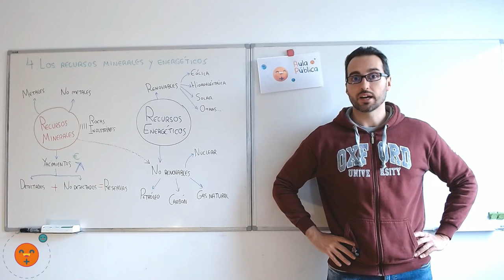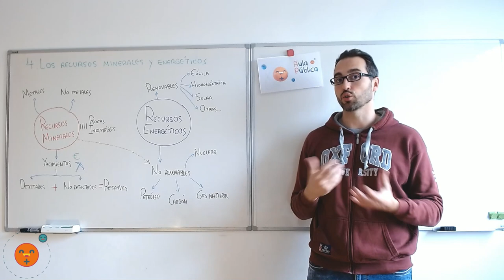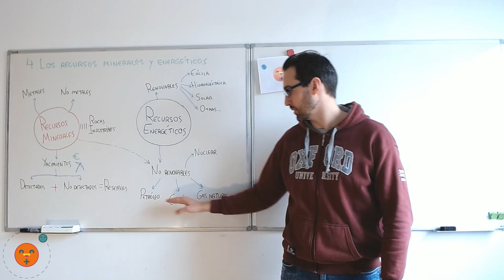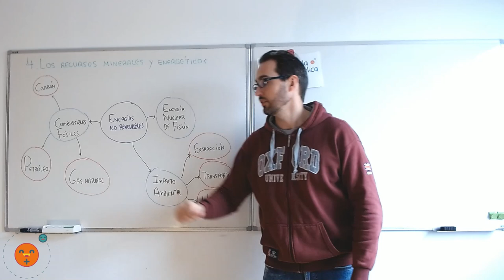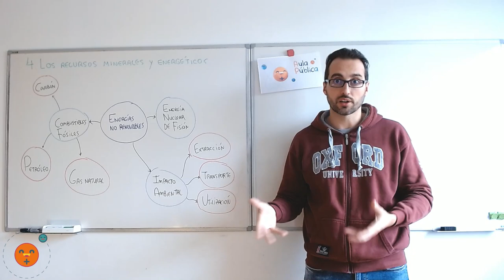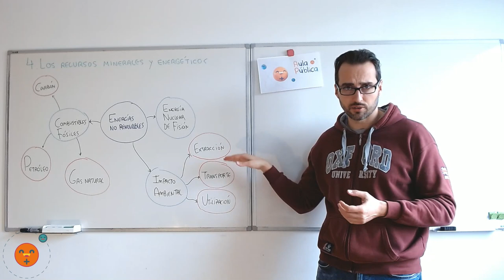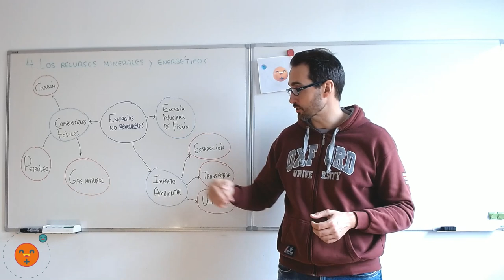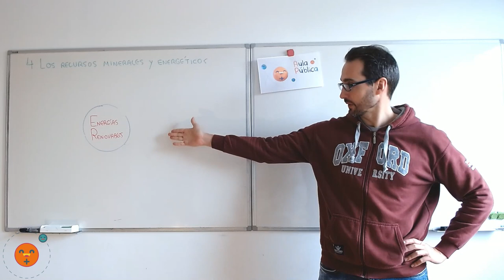Recursos minerales y energéticos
¿Qué son los recursos minerales?¿cuál es su importancia para nuestra sociedad?¿pueden llegar a acabarse?¿qué ventajas y desventajas tienen las energías no renovables?, la respuesta a estas preguntas y más en este vídeo.